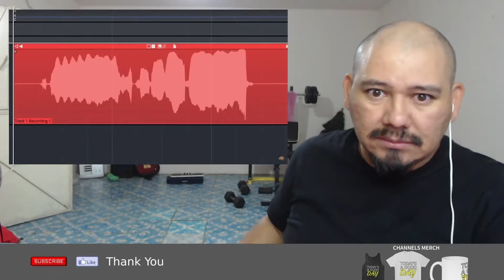Are There EVIL Messages In Backwards Songs PT2 Reaction (Steve Terreberry)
Ineedafixx Reacts to Steve Terreberry Reaction: Are There EVIL Messages In Backwards Songs PT2

My video is edited, so please see the full original video without me in it.